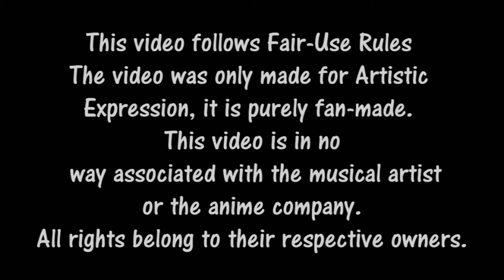I'm Coming Home (HD) (1080p)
Thanx For 400+ subs! xD

Share This with ur friends! plz

hope u like this vid this is not my best! but its not my worst either xD

Program Used : Sony Vegas 9 pro , Adobe Photoshop

Song : Ask!

Anime : plz Don't Ask! xD

Editor : LASSJ4